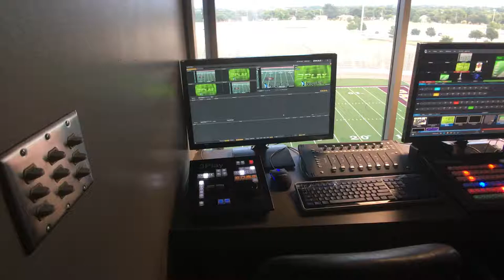John Kincaide Stadium Video Control Room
A glimpse of the video control room installed by MSG for Dallas ISD - John Kincaide Stadium.